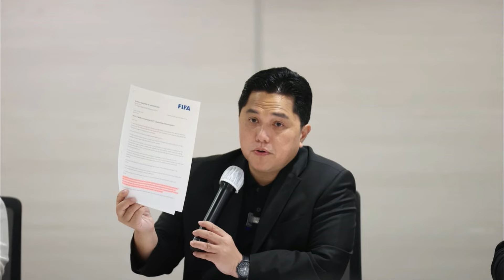RESMI TAMBAH AMUNISI~DAAN ROTS SEDIA GABUNG TIMNAS INDONESIA~DAMPAK POSITIF NATURALISASI OLE ROMENY